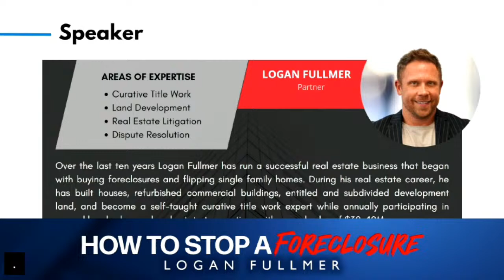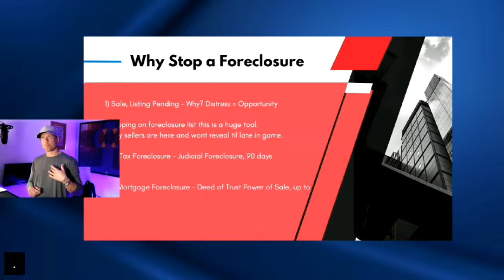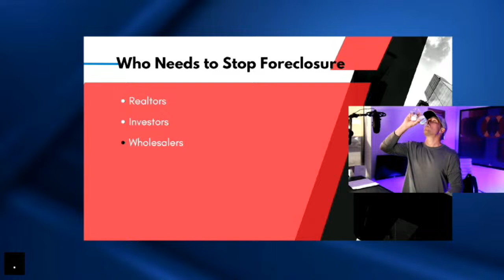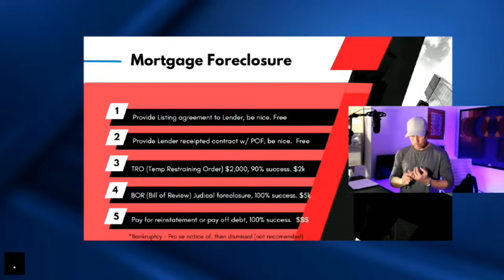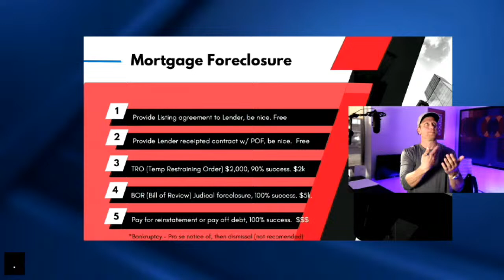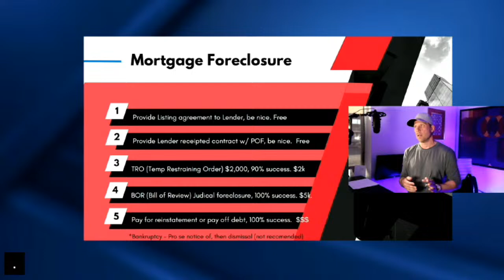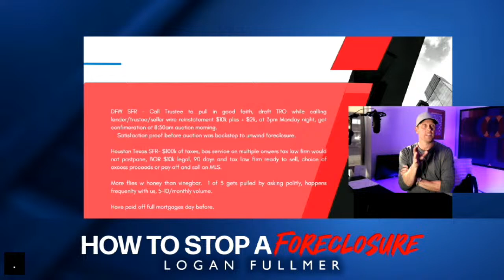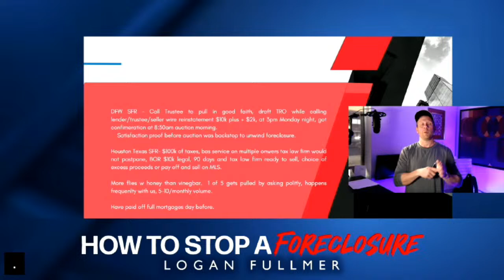How to Stop a Foreclosure | Logan Fullmer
Let talk LIVE about
'How to Stop a Foreclosure'
Get your Questions Ready.